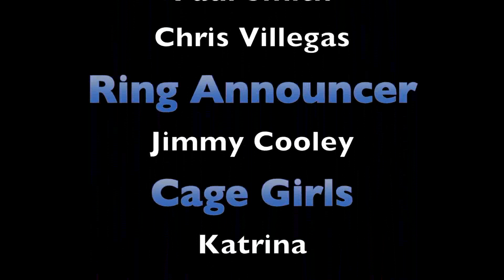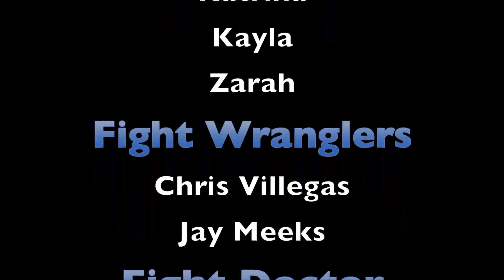Cage Fighting Lake County ca Richard Blake vs Alex Zuniga Kathy Fowler Auto Center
NIGHT OF THE WARRIORS 9 at the  KONOCTI VISTA CASINO

IFC's Pro Middleweight Fight. NIGHT OF THE WARRIORS 9 at the  KONOCTI VISTA CASINO

IFC's Pro Middleweight Fight Richard Blake vs Alex Zuniga. Winner by Unanimous Decision after three very hard fought rounds. Referee Willie Solorio.

Who was there? Most every MMA fan in Lake County. Plus Paul "The Headhunter" Buentello. Also IFC's Bantamweight champion of the world. Pro fighter Tony Boyles Bantamweight champion of the world.

Rhythm Matters Studios specializes in action footage. Give us a call for your future events.